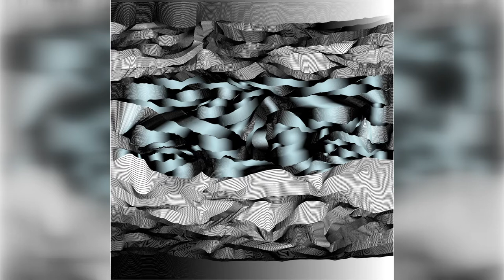Csízy László képgrafikus kiállítása - Tamási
Fények és hullámok világa címmel nyílt meg Csízy László képgrafikus kiállítása a tamási Galériában. A képekben rejlő struktúra, az apró részletekből kialakuló foltrendszer, az ebből származó háló szövedéke ragadta magával a művészt jó pár évtizeddel ezelőtt. A számítógép segítségével készült képek mögött sokszor több napos, akár hetes háttérmunka is áll.